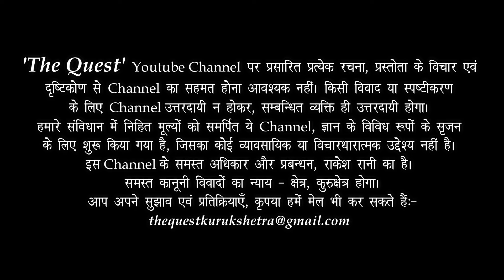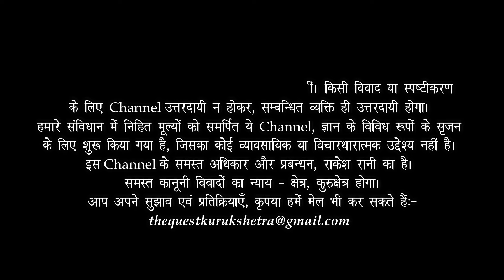Hatha Yoga Vs Patanjali Yoga पतंजलि योग और हठयोग में भेद | Dr HS Sinha | The Quest